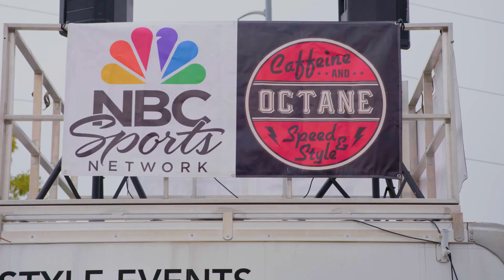Caffeine & Octane Official Gear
Get your Official Caffeine and Octane Gear now! to shop all things speed and style.